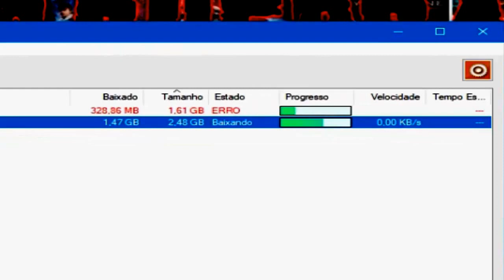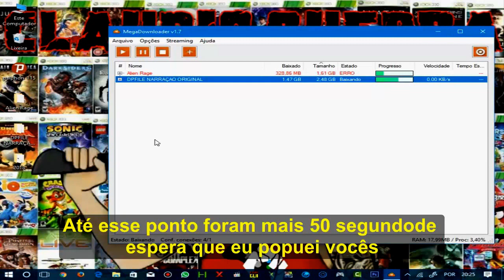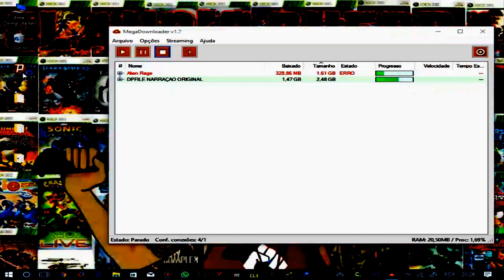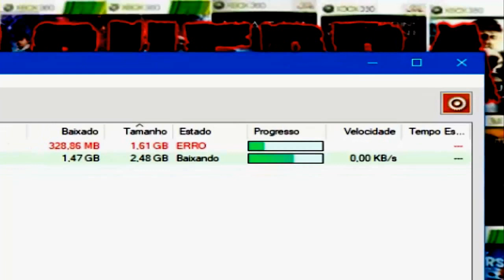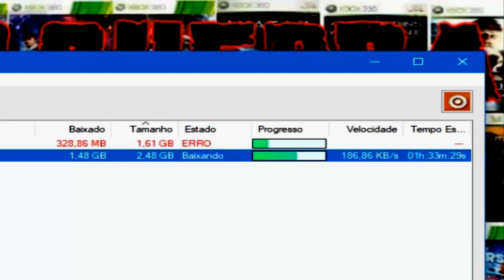Limite no Mega? Erro no Megadownloader resolvido!! 2023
AInda funcional em 2023
Atendendo o pedido de amigos, membros do grupo do whatsapp entre outros a solução para o erro no download no Megadownloader.